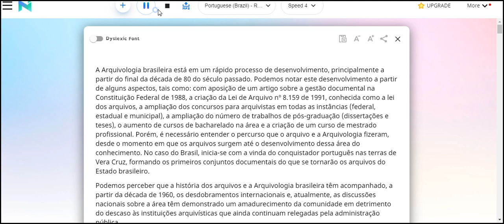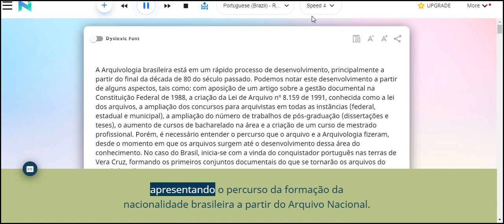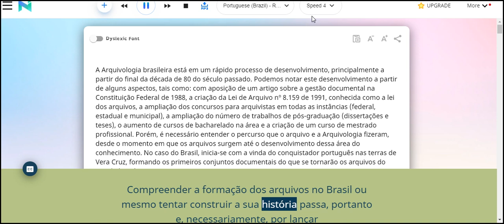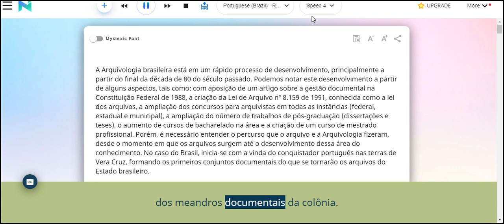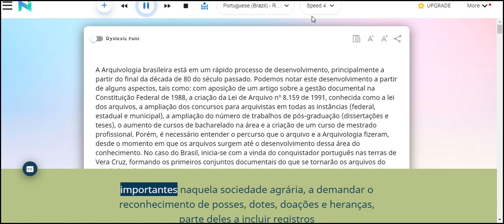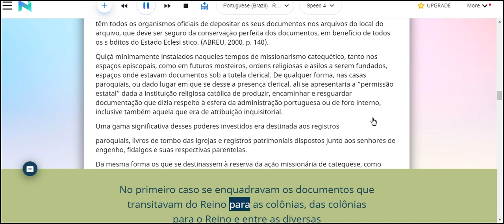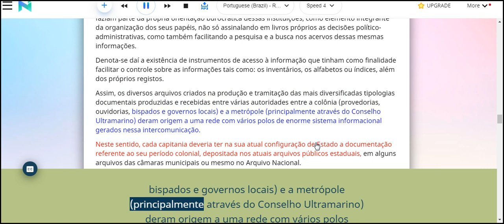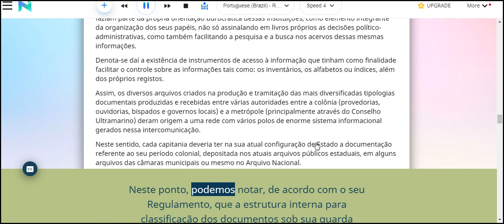A Arquivologia brasileira está em um rápido processo de desenvolvimento